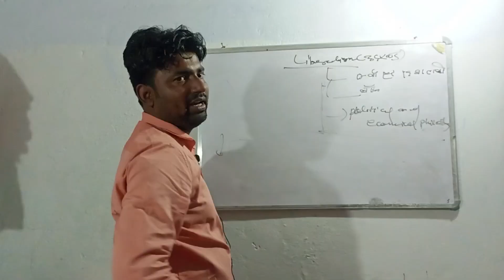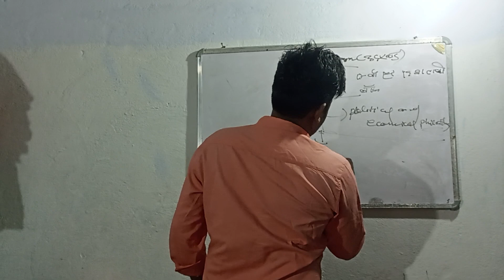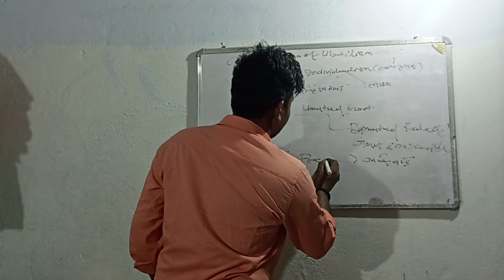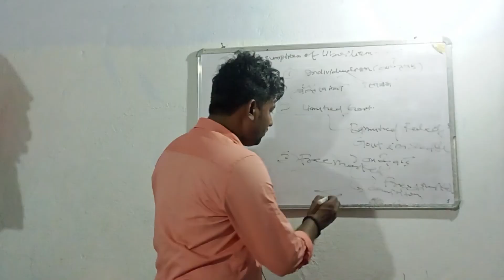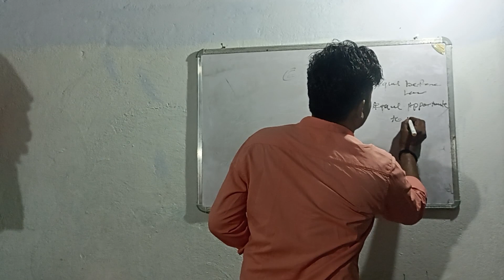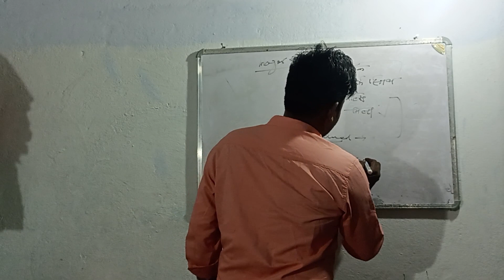What is Liberalism? Political Theory in Hindi | Easy Explanation | Political Science.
इस वीडियो में हम लिबरलिज़्म के सिद्धांत को समझेंगे, जो राजनीतिक विज्ञान का एक महत्वपूर्ण हिस्सा है। क्या आप जानना चाहते हैं कि लिबरलिज़्म क्या है? यह वीडियो हिंदी में सरल शब्दों में लिबरलिज़्म के मूल विचारों, सिद्धांतों और उनके प्रभावों की व्याख्या करेगा। हम चर्चा करेंगे कि लिबरलिज़्म का विकास कैसे हुआ, इसके प्रमुख तत्व क्या हैं, और यह कैसे समाज और राजनीति को प्रभावित करता है। इस वीडियो को देखिए और लिबरलिज़्म की गहराई में जाएं। यदि आप राजनीतिक सिद्धांतों में रुचि रखते हैं, तो यह वीडियो आपके लिए एक बेहतरीन संसाधन है।

About Video :

क्या आप जानते हैं कि लिबरलिज़्म क्या है? यह एक राजनीतिक सिद्धांत है जो स्वतंत्रता, समानता और व्यक्ति के अधिकारों पर जोर देता है।

लिबरलिज़्म का मूल सिद्धांत यह है कि हर व्यक्ति को अपने विचार, विश्वास और जीवन जीने की स्वतंत्रता होनी चाहिए। यह मानता है कि सरकार का काम नागरिकों की स्वतंत्रता की रक्षा करना है।

इसमें व्यक्तिगत अधिकारों को प्राथमिकता दी जाती है, जैसे कि बोलने की स्वतंत्रता, अभिव्यक्ति की स्वतंत्रता और धर्म की स्वतंत्रता। लिबरलिज़्म का उद्देश्य एक ऐसा समाज बनाना है जहाँ सभी लोग समान रूप से अपने हकों का उपयोग कर सकें।

यह सिद्धांत लोकतंत्र को भी महत्व देता है, जहाँ जनता को अपने नेताओं का चयन करने का अधिकार होता है। लिबरलिज़्म में कानून और अधिकारों का सम्मान किया जाता है, ताकि सभी व्यक्तियों को न्याय मिल सके।

इसलिए, लिबरलिज़्म एक ऐसा विचारधारा है जो स्वतंत्रता, समानता और न्याय के लिए लड़ता है।